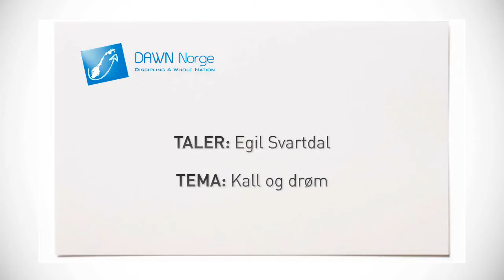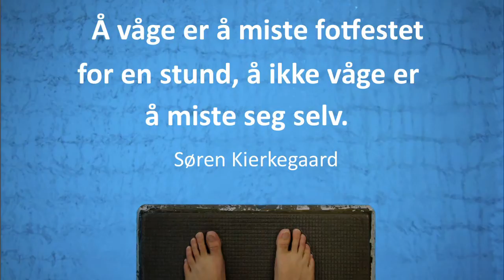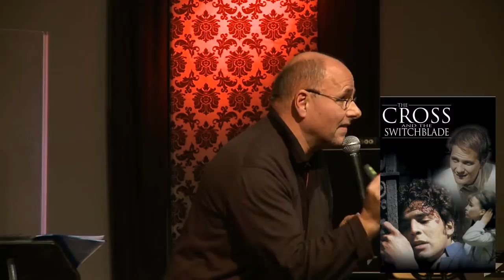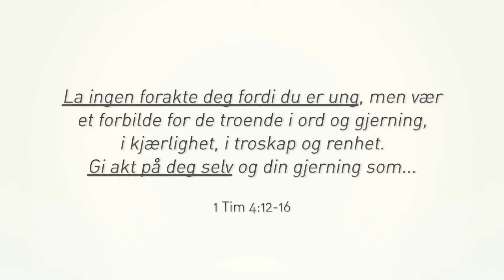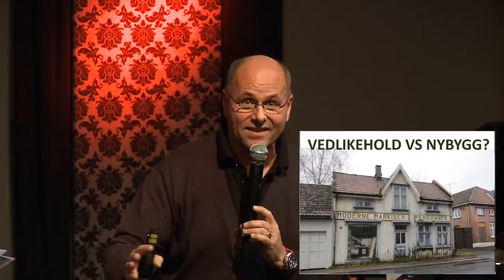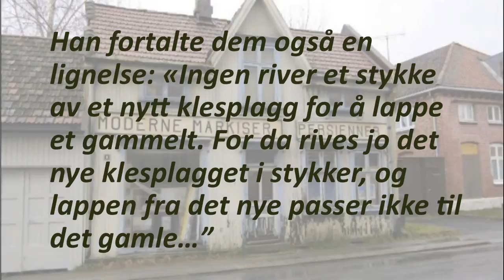Egil Svartdahl: Grensesprengende Ånd (DAWN Forum 2012)